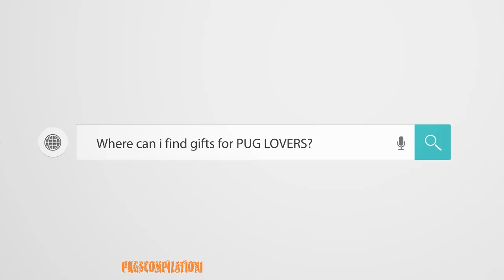Pug Compilation 50 - Funny Dogs but only Pug Videos | Instapugs